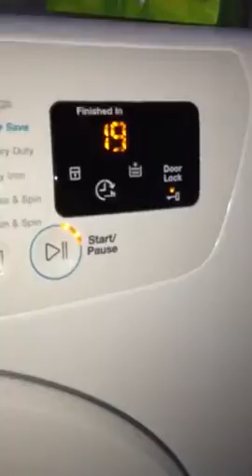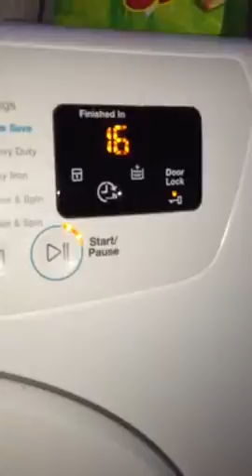Steven grant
Part 8 colours cycle time save